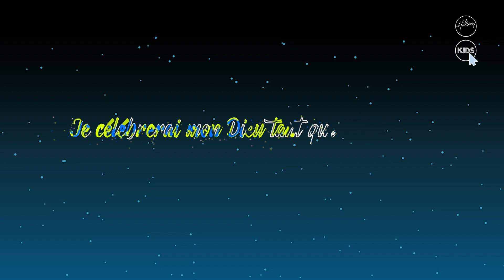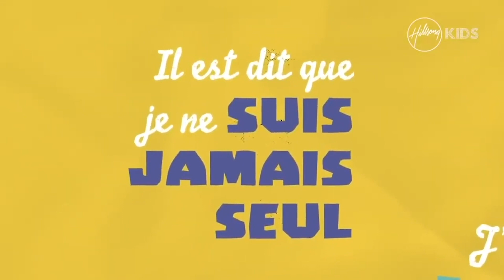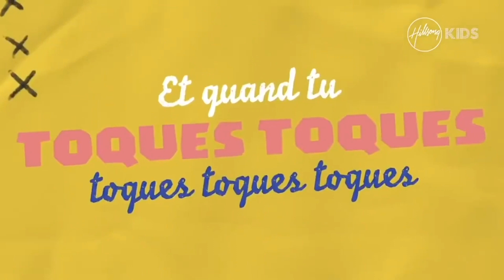Dimanche 22 novembre | Hillsong Kids | Église Hillsong